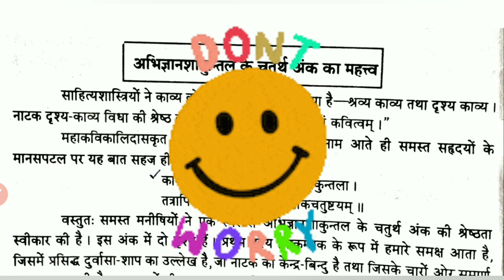अभिज्ञानशाकुन्तलम् चतुर्थ अंक महत्व Abhigyan Shakuntalam mahatv M.A , B.A , 12th sanskrit 📚📚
💯अभिज्ञान शाकुंतलम् से संबंधित महत्वपूर्ण प्रश्न